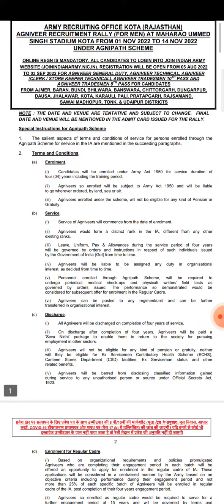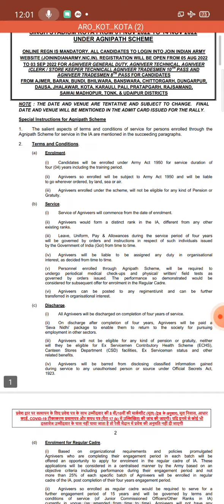ARO कोटा अग्निवीर भर्ती 2022 जारी।। नियमो में काफी बदलाव।। लापरवाही फिर से भरी पड़ सकती है।।